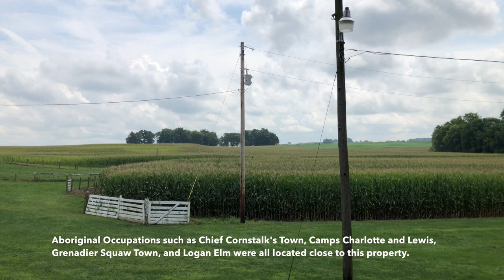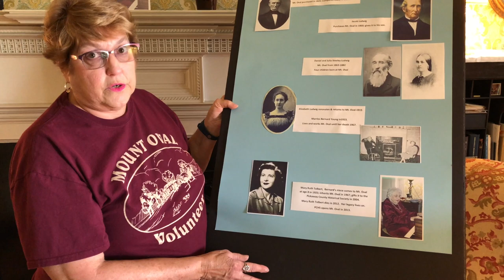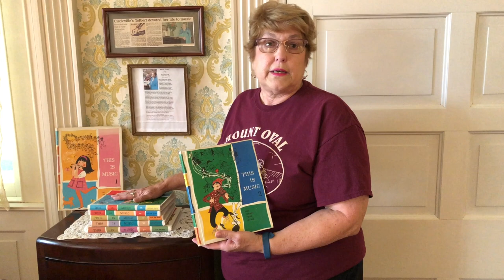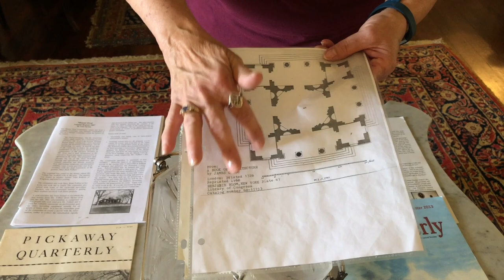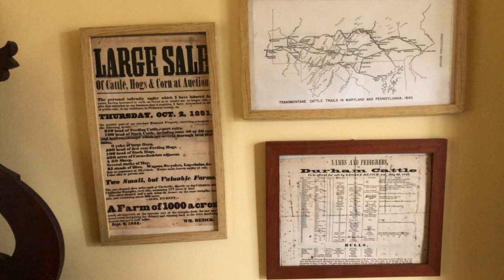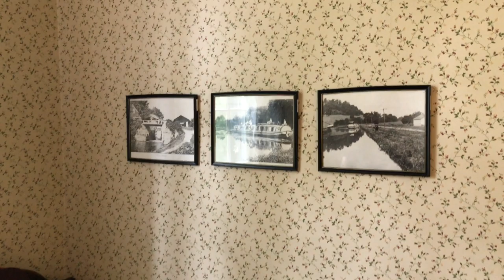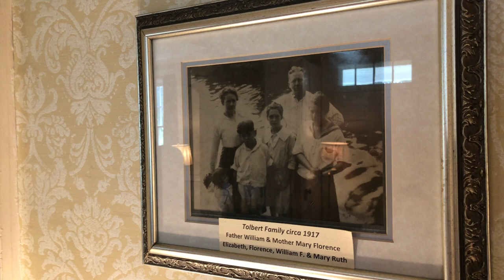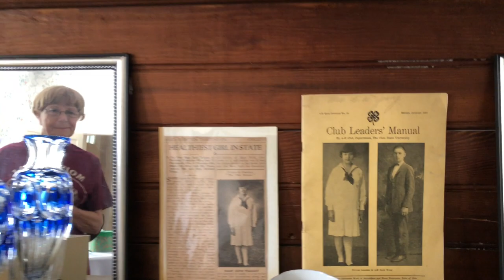Mount Oval Tour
Hidden behind 6 foot cornstalks overlooking US 23 stands a home thats overlooked this pasture for almost 200 years. Mount Oval, situated on an oval knoll, built by William Renick a prominent cattle farmer in the time.

The house and land is rich with local history, including ties with the Native Americans living in the Pickaway Plains in the 18th century, and a suggested link to Thomas Jefferson. Former owner and lifetime resident of Circleville, Ohio, Mary Ruth Tolbert generously bequeathed her beloved home to the Pickaway County Historical Society in 2012.

Watch as we take a tour into this gem of Circleville:

Tours are available: Open for tours the first and third Saturdays of the month at 10:30am from May - September. Reservations required. No tours July 4 and Labor Day Weekend. Group tours and special events can be scheduled by calling the Pickaway County Historical Society Admission: $7.00 Adults and $5.00 Seniors, Group, and Students ages 5-17